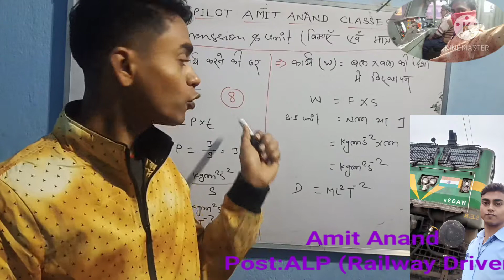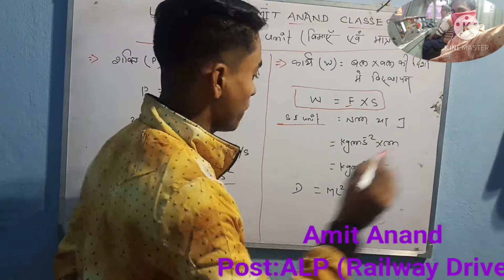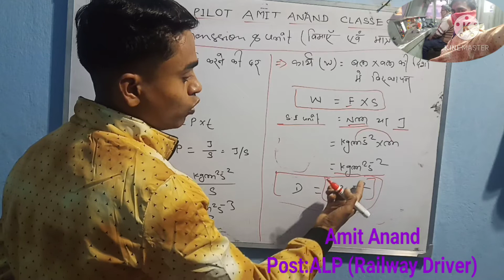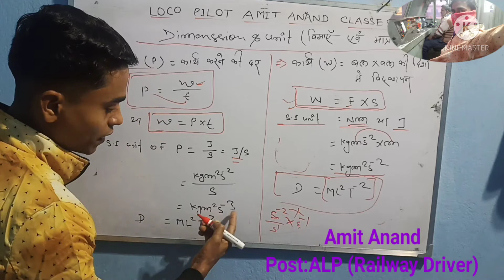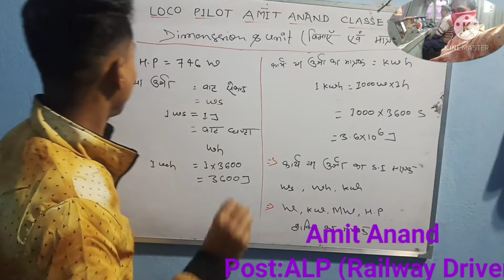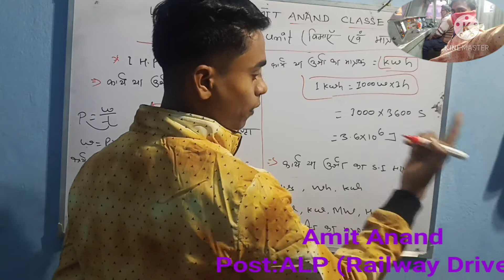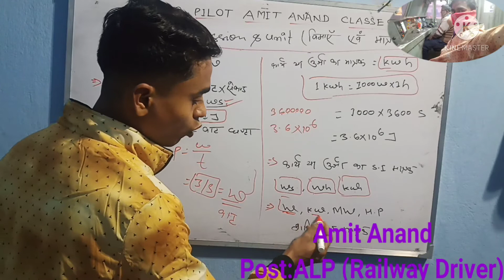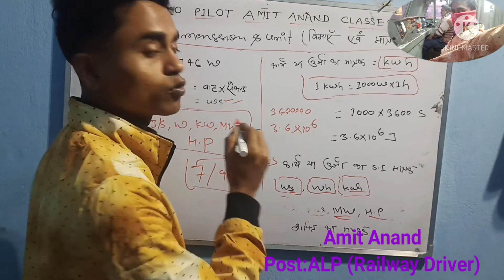Target 03 Dimension||बिमाए रटे नही सिखे By LOCO PILOT AMIT ANAND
Railway exam Ssc Bihar police daroga other exam preparation
jude Loco pilot Amit Anand ke sath
@Dimension nikalna sikhe
Group D me Regular puche jane Bale Question
Hard Work kre and safe rahe